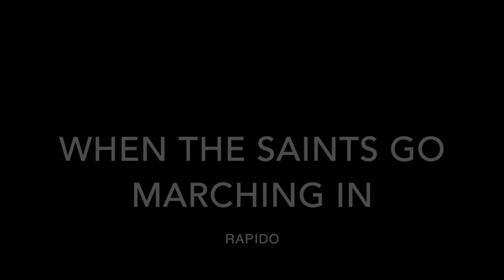#033 - When the saints go marching in (Rapido)